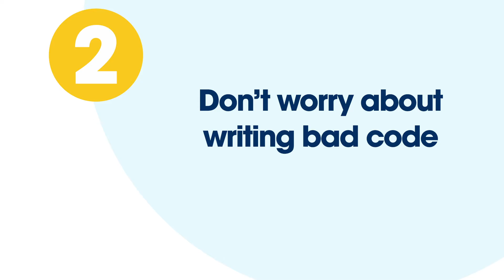HackerRank Tips with a Senior Software Engineer at Salesforce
Preparing to take your HackeRank assessment? Well, we've got you covered!

0:00 Introduction
0:05 HackerRank Tips
0:15 Don't Panic!
0:53 Don't worry about writing bad code
1:36 Submit your own test cases
1:59 Language Reference Materials
2:23 Do the easy questions first
2:54 Easiest Solution
3:17 Take the Sample Test